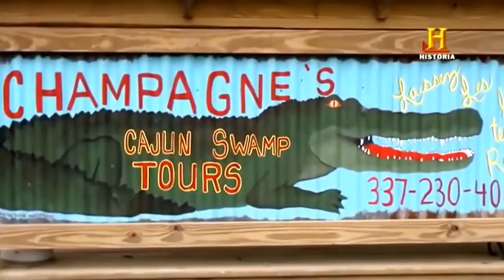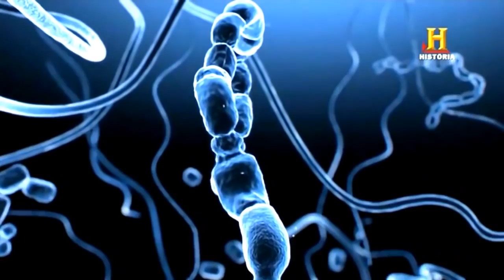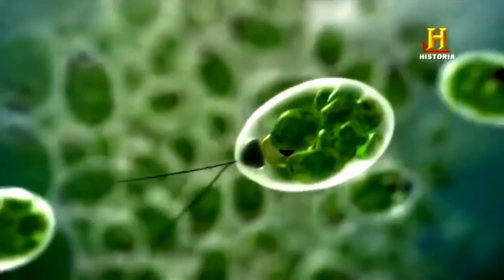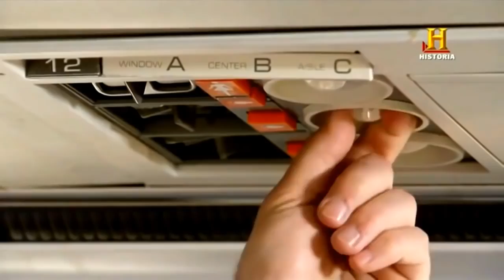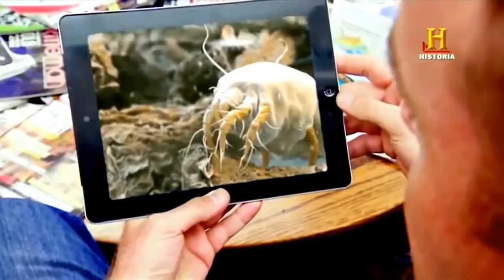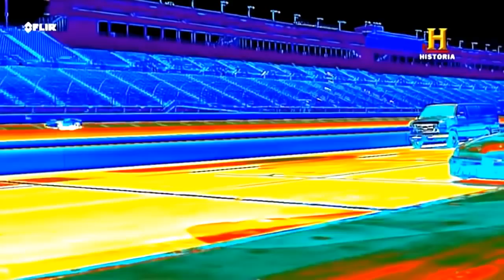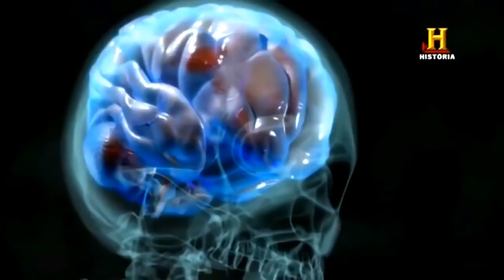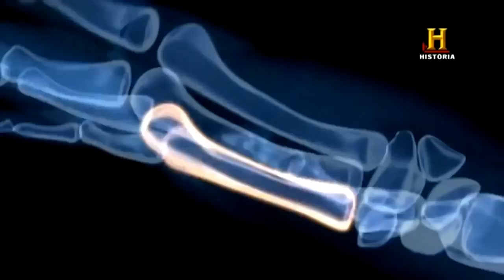¨LO QUE EL OJO NO VE¨ Documentales interesantes de History channel en español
ES MUY ASOMBROSO